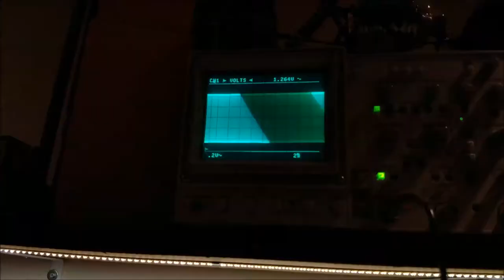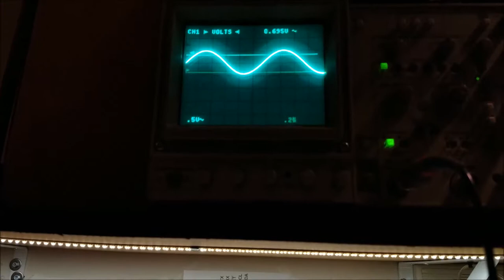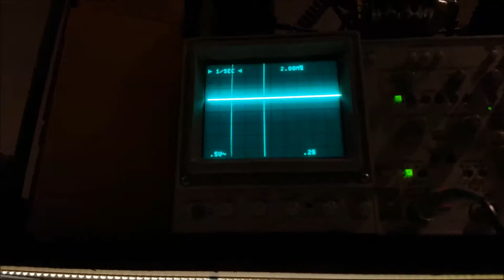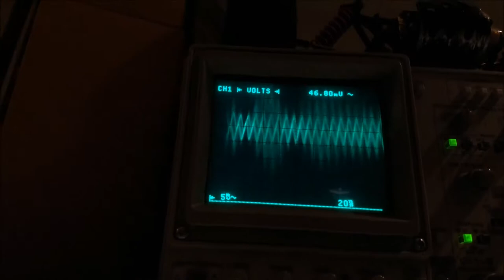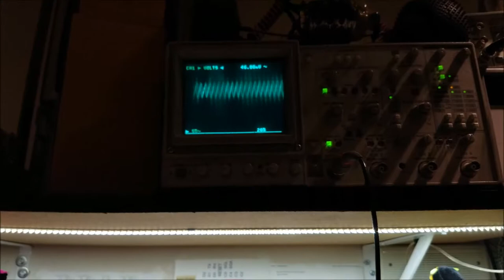Franks box Teardown #134, Ghost box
Another Ghostbox handmade by Frank. Some day I may have to service them.